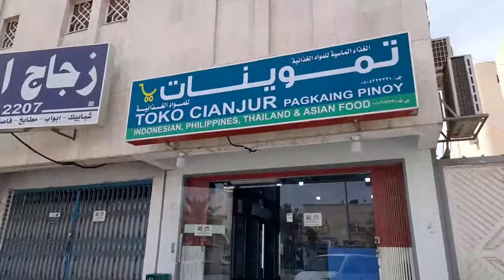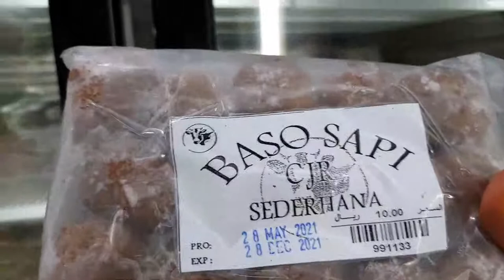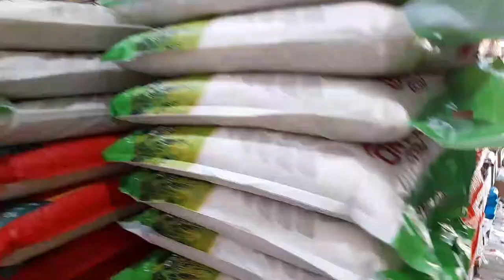Going to Bakala I Convenience Store in Riyadh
Hi guys we are going to bakala known as convenience store with my friend here in Riyadh.
I hope you enjoy our vlog..